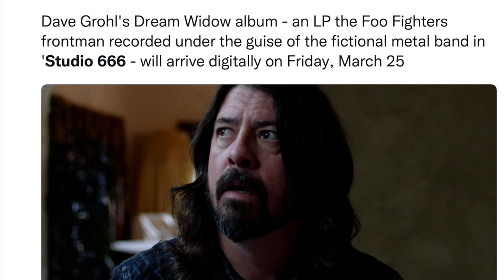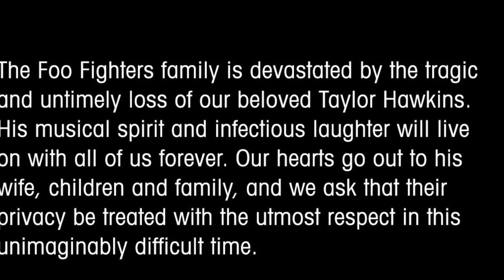Was Foo Fighters Drummer Taylor Hawkins a Blood Sacrifice? He Died in Studio 666 Movie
February 25th Foo Fighters star in a horror movie name Studio 666 =Mark of the Beast
A month later their drummer Taylor Hawkins passes away, was this a Blood Sacrifice ? He died in the movie also!

Dave Grohl recently released an album March 25th

What really happened to Cobain?